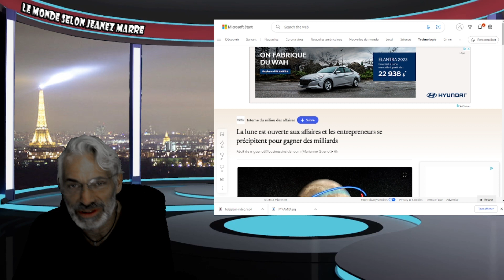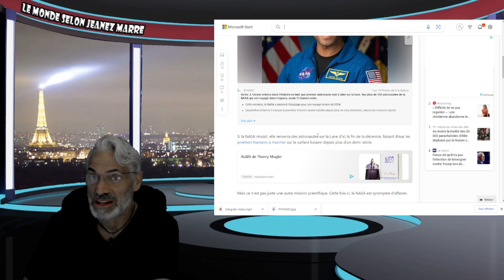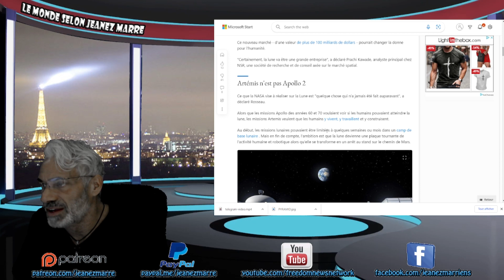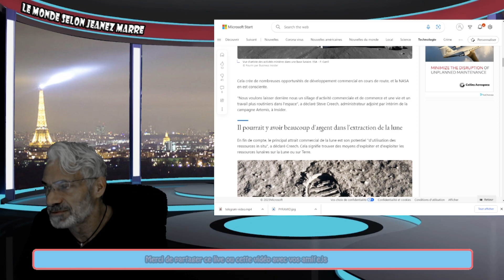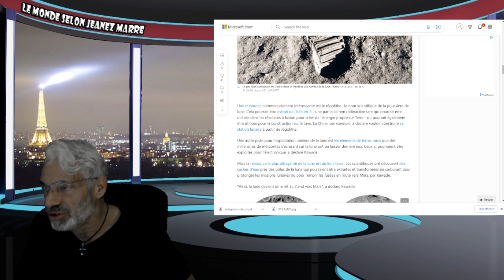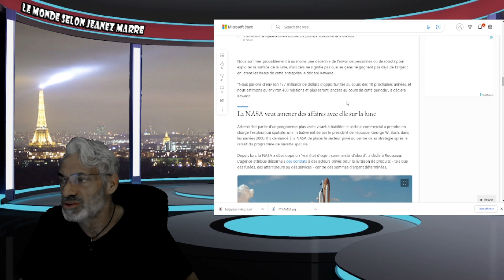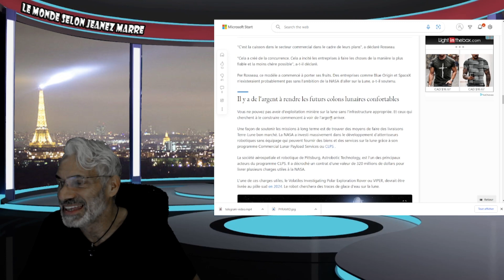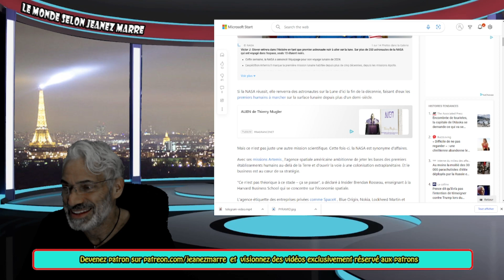La lune est ouverte aux affaires et les entrepreneurs se précipitent pour gagner des milliards.